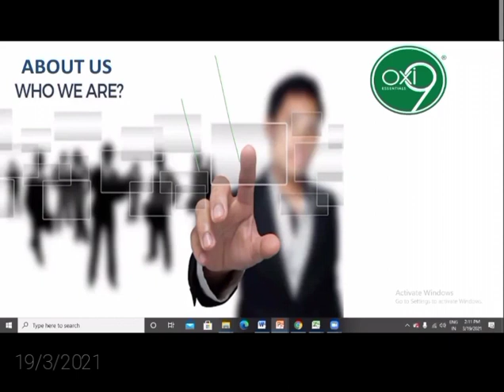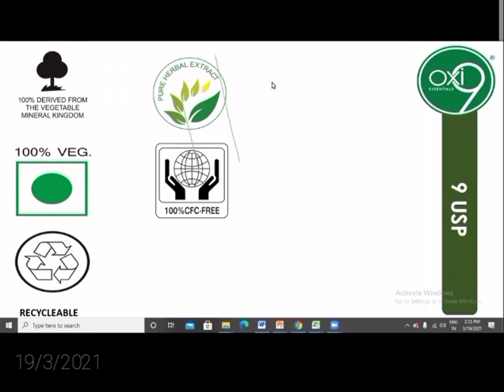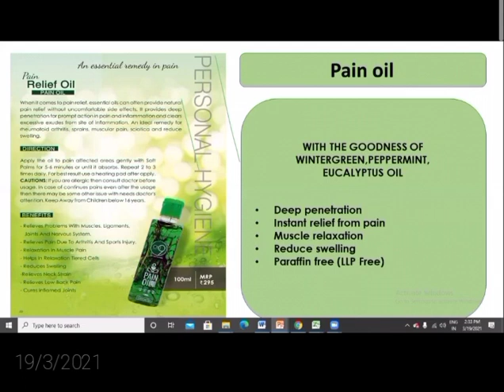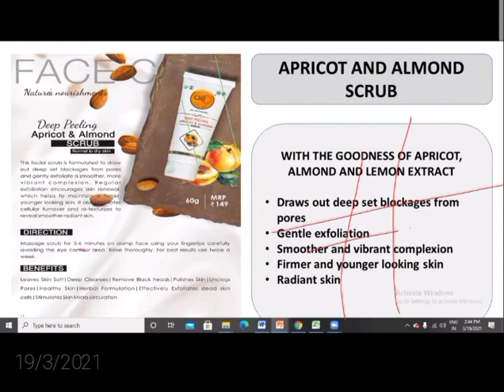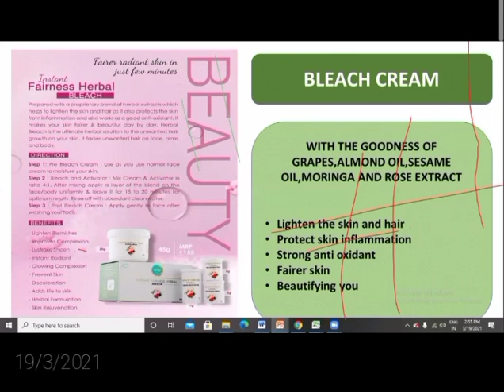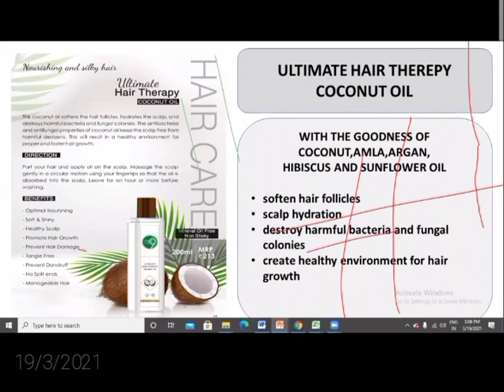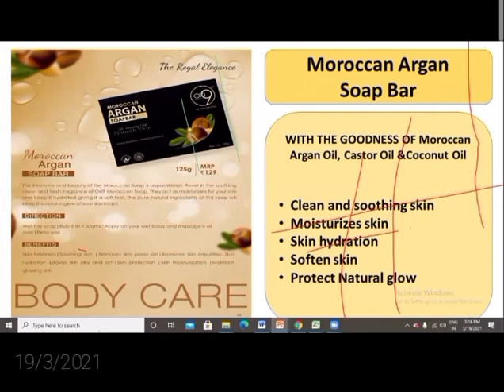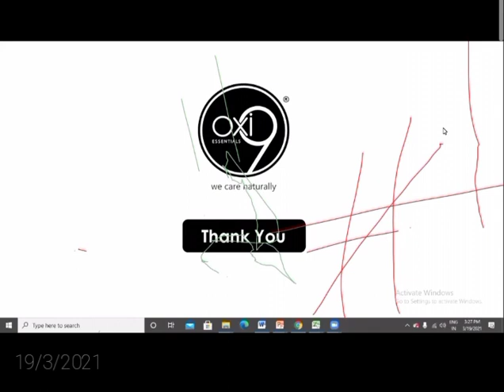Oxi9 Products Training By Abhijit Dwivedi oxi9 parabenfree sulphatfree #8469176410